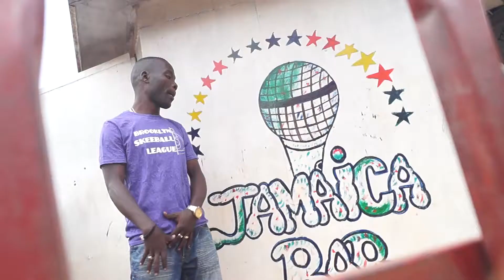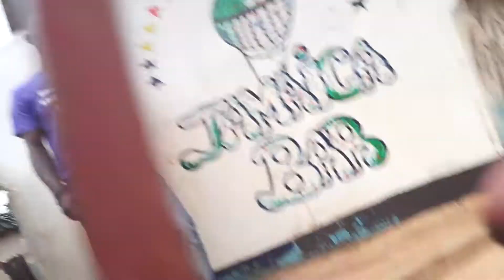Reggae 4 by lucky fire and lucky dube